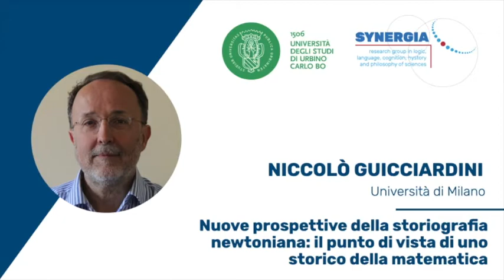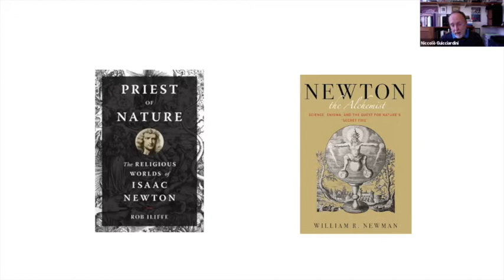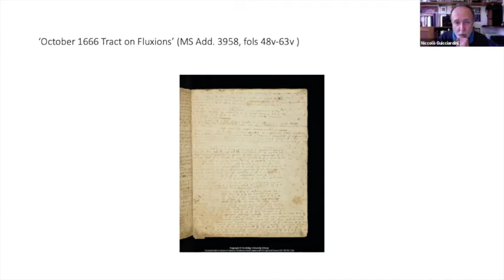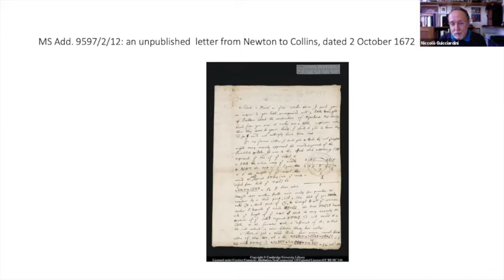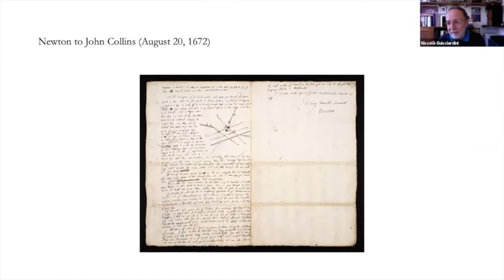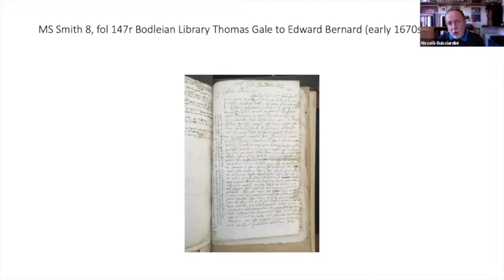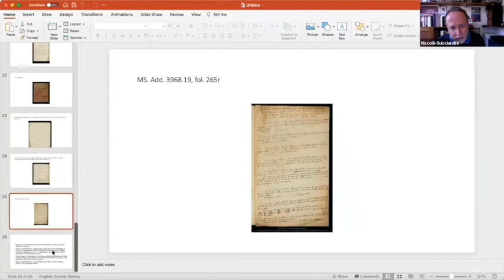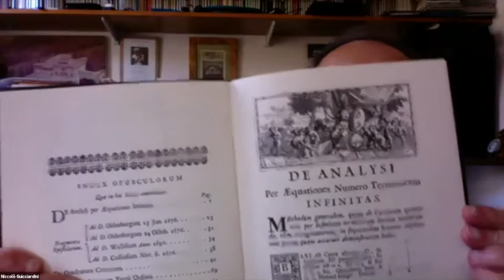Niccolò Guicciardini - Nuove prospettive della storiografia newtoniana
Niccolò Guicciardini (Università di Milano) presenta "Nuove prospettive della storiografia newtoniana: il punto di vista di uno storico della matematica".